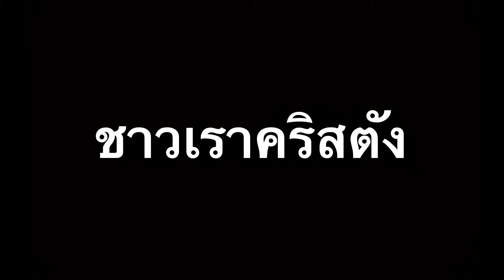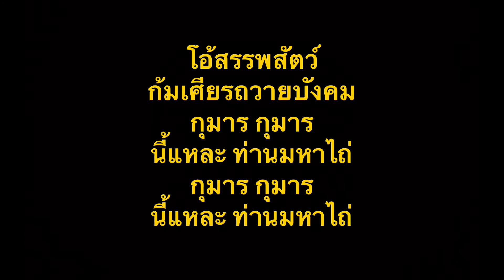ชาวเราคริสตัง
เพลง : ชาวเราคริสตัง
เนื้อร้อง/ทำนอง/เรียบเรียง : —

บทเพลงคริสตสมภพ